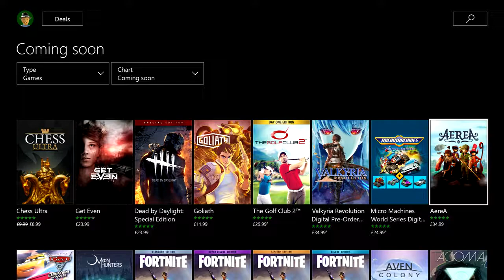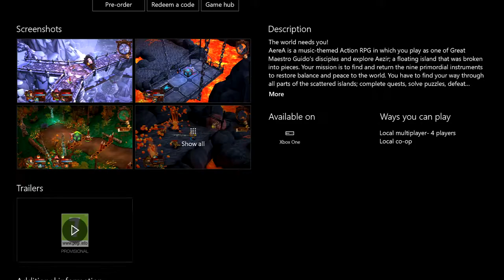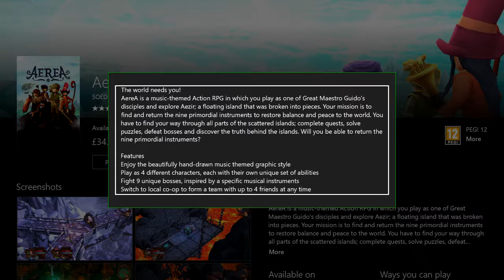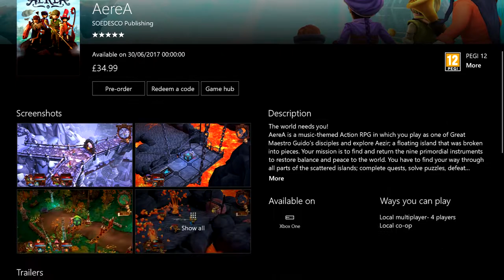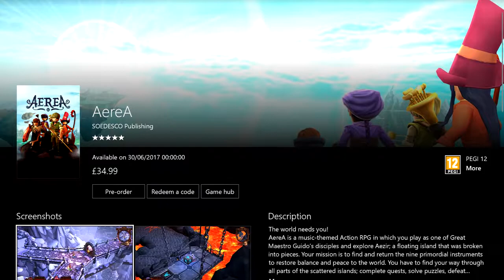aerea instrument themed game Xbox one Trailer and gameplay with commentary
Micro Machines World Series ranked online play match xbox one"

aerea instrument based game Xbox one Trailer and gameplay with commentary